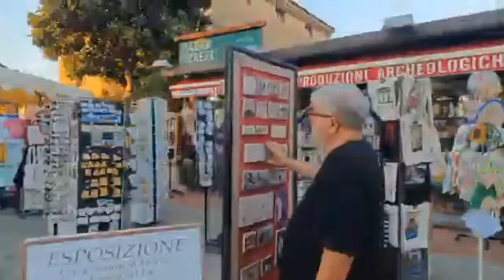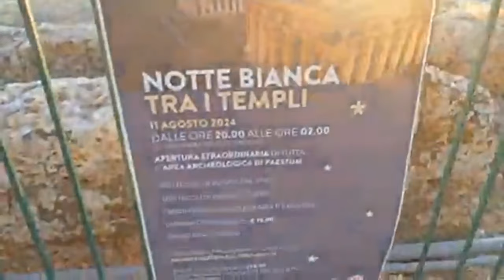イタリア ポセイドン神殿 LIVE配信でわっしょい♪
過去動画
有名な観光地など　アップしてますので
どうぞ　ご覧くださいm(_ _"m)
【4K Italia】　きれいな動画でご紹介してます
【Italia Live】  ライブ配信のアーカイブになっております
【4K 60fps Italia】きれいで滑らかな映像
再生リストでは↷
🔵料理　　🔵Paris　　🔵italia Live
　　　　　　　　　リスト内にないものは通常動画となっています。